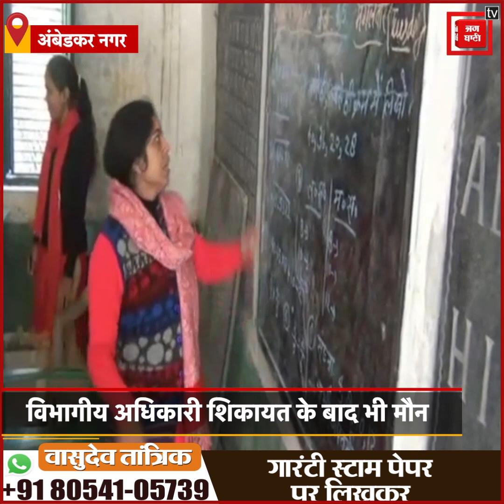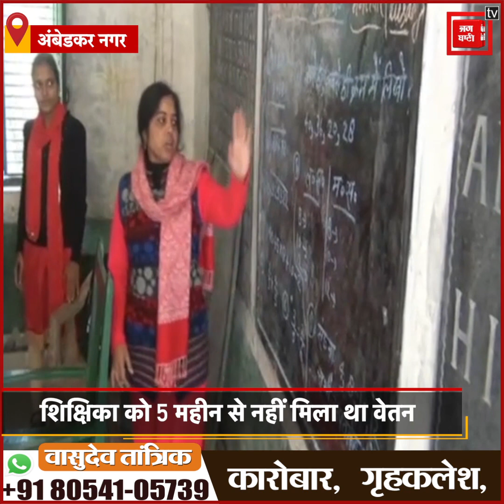Ambedkar Nagar: योगीराज में बढ़ा भ्रष्टाचार, टीचर से मांगी 25 हजार की घूस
योगी सरकार प्रदेश में भ्रष्टाचार रोकने की लाख कोशिश कर ले...बावजूद इसके सरकारी महकमे के बाबू की सरकार की कोशिश पर पानी फेरने में लगे रहते हैं. ताजा मामला Ambedkar Nagar के प्राथमिक विद्यालय तिवारीपुर से सामने आया है...जहां स्कूल में तैनात शिक्षिका कंचन शर्मा ने बेसिक शिक्षा विभाग में सहायक अध्यापक सुधीर श्रीवास्तव पर रिश्वत मांगने का आरोप लगाया है. दरअसल कंचन शर्मा का कहना है कि मुझे बीते 5 महीने से वेतन नहीं मिला है...जिसके लिए कई बार शिकायत की...लेकिन हर बार आश्वासन मिला है..और अब तो विभाग के ही सहायक अध्यापक सुधीर वेतन रिलिज करने के लिए 25 हजार रूपए की रिश्वत मांग रहे हैं...